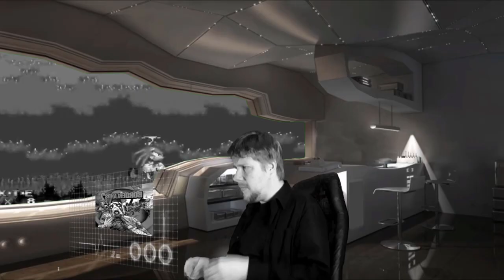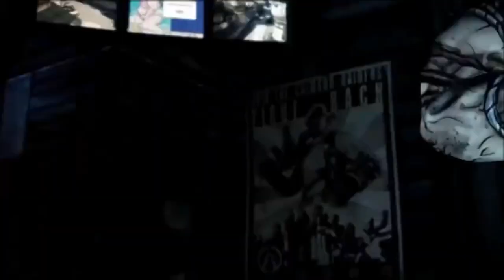Borderlands 2 Vr Painer Reviews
Is Borderlands 2 VR worth it? It is the newest big PS VR Game. well, it is actually an old Game. Borderlands 2 was released in 2012. But has now a completely new look in 3D and Virtual Reality.

Borderlands 2 Vr just hit the PSN. as someone who always wants new good VR Games and as a Borderlands Fan since the first Game I was HYPED. but multiple bad Design choices, as well as controls, made this experience rather disappointing for me. Find out what is good and what is bad in this New Painer Reviews.

So be ready because we don't only Review Borderlands 2 VR but also talk about the Move Controller. and the flaw in Virtual Reality